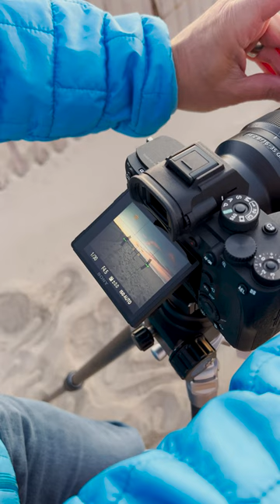Soft Graduated ND